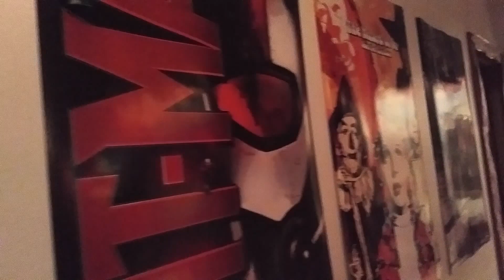A Merry Pigmas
It's Pearl's first Christmas in our happy home!